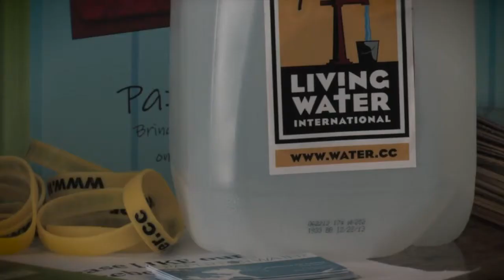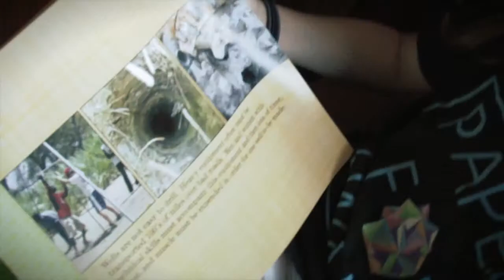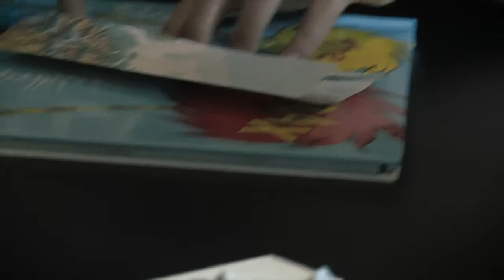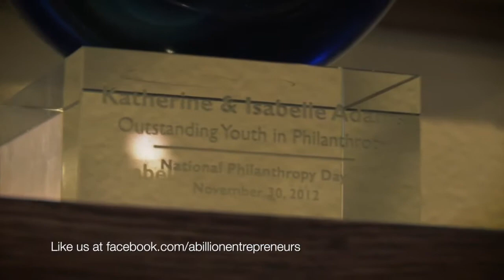Adams Family - A Billion Entrepreneurs - Test Movie Sequence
This is a test sequence of social entrepreneurs, the Adams Family.  They are featured cast members of the inspirational documentary film, A Billion Entrepreneurs.  The film is currently in post production and should be complete the fall of 2014.  We currently have an indiegogo campaign going to help raise funds to complete the movie.